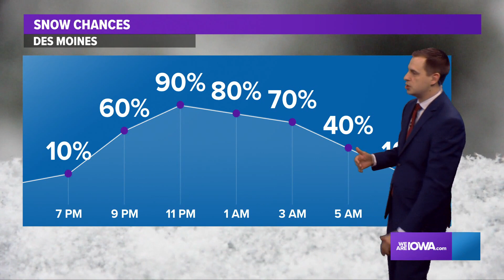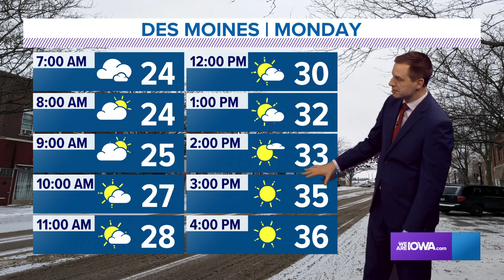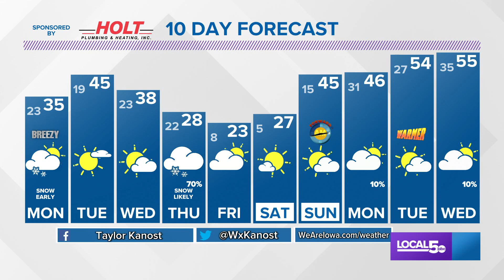Iowa Weather Update: Several inches of snow possible for central and southern Iowa tonight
Back to winter this week with two snow chances for central Iowa